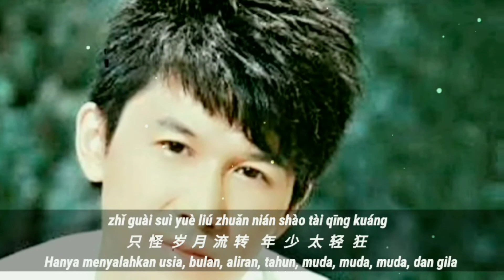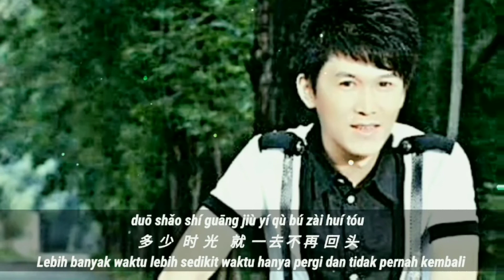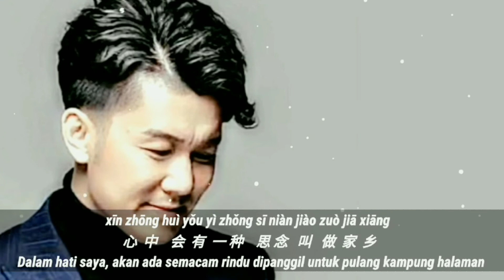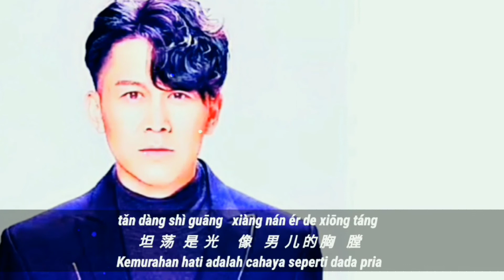Zheng Yi Zhi Dao 正义之道(jalan keadilan)gao jin